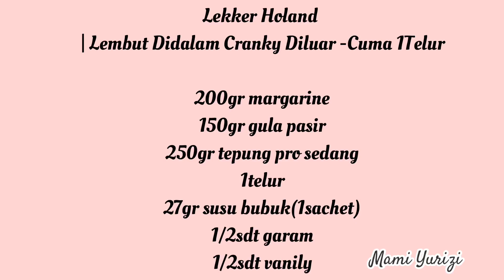LEKKER HOLAND | Lembut di dalam Krancy di luar -Cuma 1Telur Aja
LEKKER HOLAND | Lembut di dalam Krancy di luar -Cuma 1Telur Aja Loh

Lekker Holand | Lembut Didalam Cranky Diluar -Cuma 1Telur

200gr margarine
150gr gula pasir
250gr tepung pro sedang
1telur
27gr susu bubuk(1sachet)
1/2sdt garam
sejumput vanily

Ukuran Loyang 18〜20oke / kalau 22cm agak tipis
yah hasil nya, tpp boleh juga😊

Terimakasi❤️